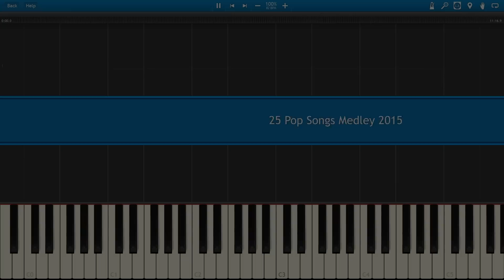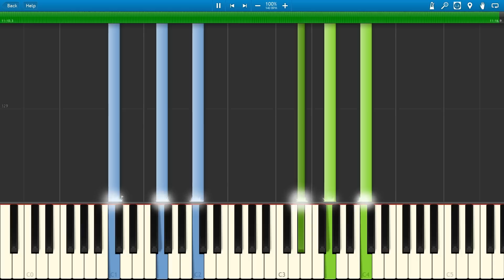25 Pop Songs Piano Medley 2015 Synthesia (MIDI + Sheet)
This is the song list of the new 25 Pop Songs Piano Medley 2015. Some songs were suggested by you. So you may put in comments suggestions for the next year edition : )

00:08 Wiz Khalifa Ft Charlie Puth - See You Again
00:35 Carly Rae Jepsen - I Really Like You
01:00 George Ezra - Budapest
01:27 Magic! - No Way No
01:50 James Bay - Hold Back The River
02:17 The Weeknd - Can't Feel My Face
02:39 Mumford & Sons - Believe
03:14 Years & Years - King (03:24 - 03:31)
03:36 Little Mix - Black Magic
04:04 Ed Sheeran - Photograph
04:40 Omi - Cheerleader
04:54 Charlie Puth - Marvin Gaye Ft. Meghan Trainor
05:21 Maroon 5 - Sugar
05:44 R City - Locked Away
06:04 Walk The Moon - Shut Up And Dance
06:20 Macklemore & Ryan Lewis - Downtown
06:55 Shawn Mendes - Stitches
07:20 Ellie Goulding - Love Me Like You Do
07:46 Adele - Hello
08:09 Taylor Swift - Wildest Dreams
08:43 Fifth Harmony - Worth It
08:57 Jason Derulo - Want To Want Me
09:36 Major Lazer - Lean On
10:05 Demi Lovato - Cool for the Summer
10:26 One Direction - Drag Me Down